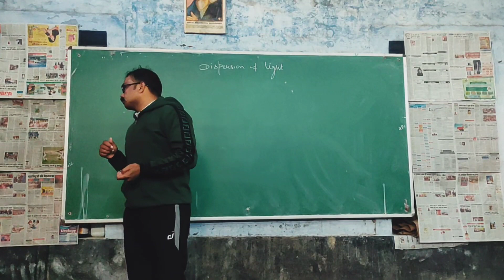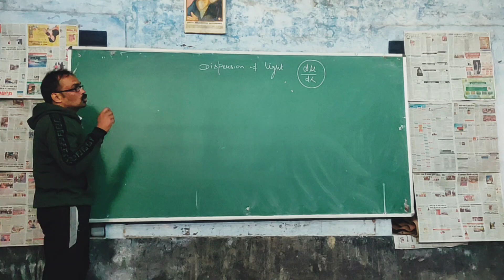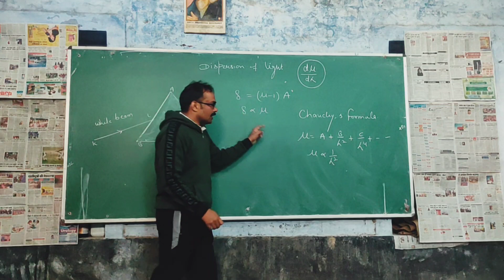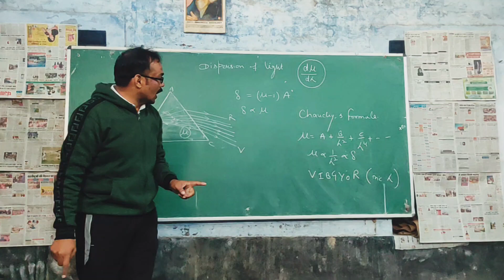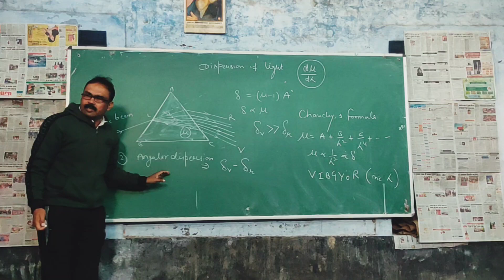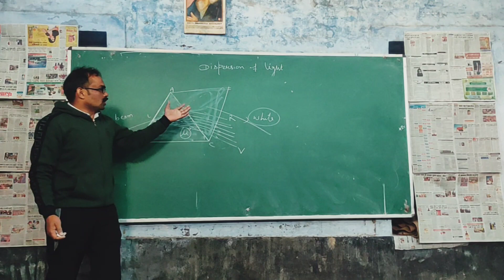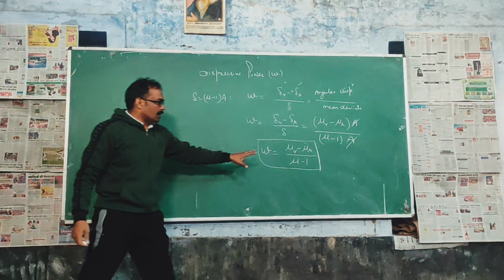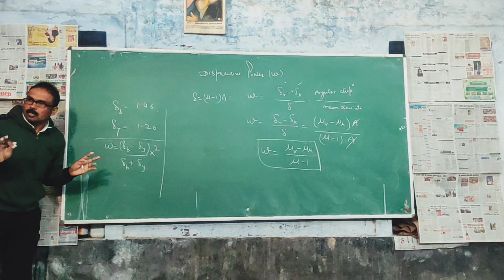Dispersion of light for 12th class@skumarphysics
skumar physics for next upcoming videos.